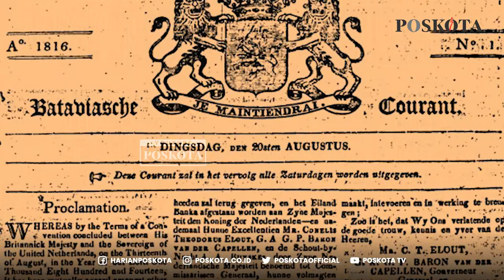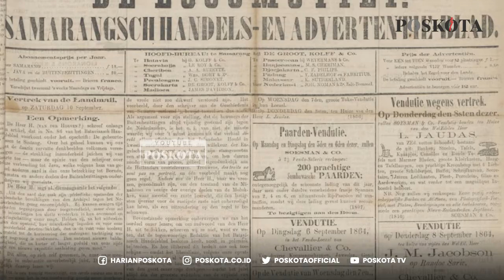Simak! Ini 5 Fakta Penting Peringatan Hari Pers Nasional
Hari pers nasional diperingati setiap tanggal 9 dan telah itetapkan pada tanggal 23 januari 1985 oleh presiden suharto melalui keputusan presiden no 5 tahun 1985.

Sejarah hari pers memiliki cerita panjang mulai dari sisi historis maupun tokoh yang menggerakannya.

Dilansir dari berbagai sumber, berikut poskota rangkum 5 fakta penting peringatan hari pers.